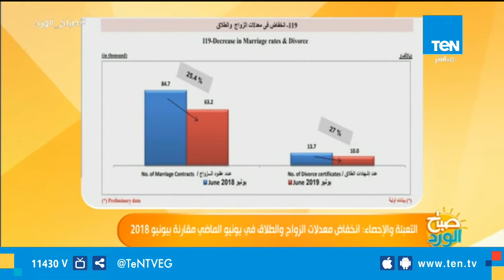صباح الورد - التعبئة والإحصاء: انخفاض معدلات الزواج والطلاق.. واستشاري علاقات أسرية تكشف السبب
صباح_الورد - التعبئة والإحصاء: انخفاض معدلات الزواج والطلاق في يونيو الماضي مقارنة بيونيو 2018 والدكتورة غادة حشمت عضو الجمعية الأمريكية لمشاكل الأسرة، واستشاري العلاقات الأسرية الأسباب وراء ذلك